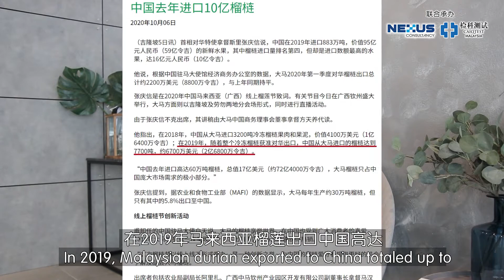Export Malaysia Durian to China: What you need to know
China's demand for Malaysian durian is expected to continue to grow.  Do you wish to know how to export Malaysia durian to China? Join our Exporting Malaysia Fruits to China- What do you need to know Introductory Webinar to learn more!